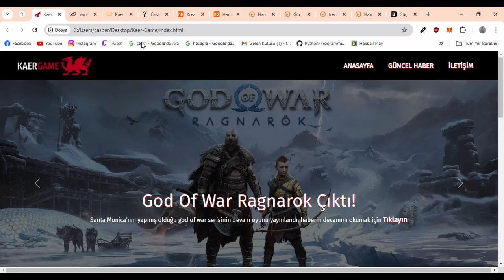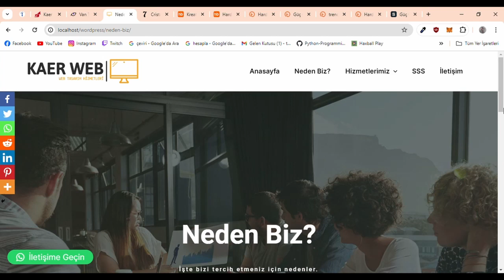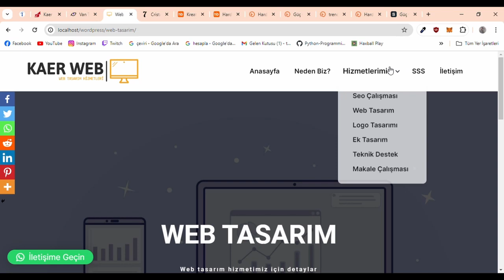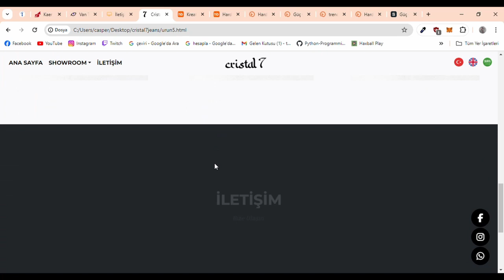Yapmış Olduğum Web Projeleri